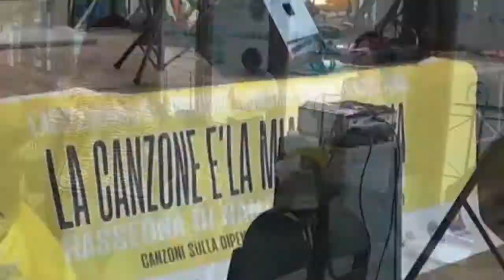La canzone è la mia ora d'aria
Lettura di poesie al Movicentro di Acqui Terme il 27 luglio 2019.